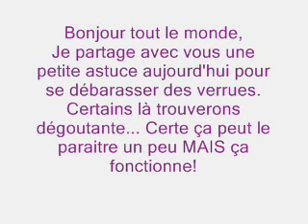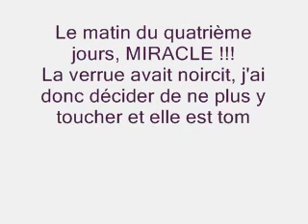Se débarasser d'une verrue en seulement 3 JOURS !!